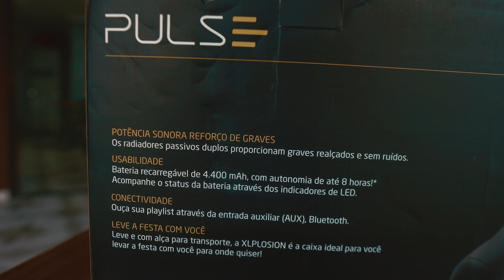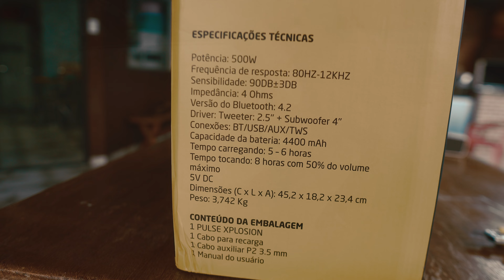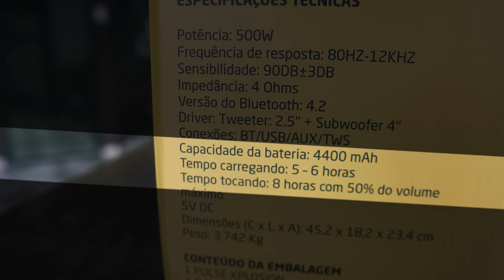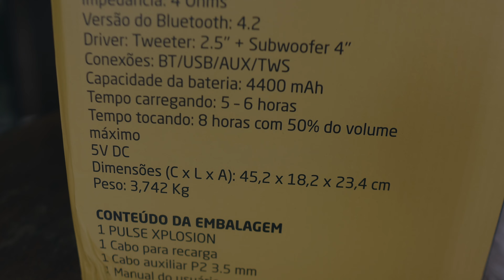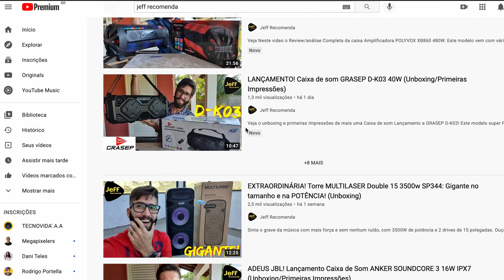Pulse Xplosion SP602 - A Verdadeira História Desta Boombox de 500W.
Fala pessoal, segue o video de unboxing e primeiras impressões da Pulse Xplosion sp602, uma das caixas bluetooth mais pedida pelos inscritos aqui do canal, será que sabemos tudo sobre a história desta caixa supostamente de 500w?  Bora conferir!!!

LINKS Para Compras:

** PROMOÇÃO PULSE  Speaker SP386 Multilaser Preto
( NAO É A MESMA DO VIDEO E SIM VERSAO MENOR)

** PROMOÇÃO PULSE  Mega Boombox 440W - SP363 Preto
( POTENCIA E SOM SEMELHANTE À DO VIDEO)

** PROMOÇÃO JBL Charge 5 ( preta ) Site Amazon BR:

** PROMOÇÃO JBL Flip 5 ( preta ) Site Amazon BR:

** PROMOÇÃO JBL Charge 5 ( azul ) Site Amazon BR:

 ** PROMOÇÃO JBL Flip 5 ( azul ) Site Amazon BR:

** PROMOÇÃO JBL Charge 5 ( vermelha ) Site Amazon BR:

** PROMOÇÃO JBL Flip 5 ( vermelha ) Site Amazon BR:

PROMOÇÃO JBL XTREME 3 ( preta )

Link para compras da XTREME 3 azul na Amazon Brasil:

** Microfone Que Uso:
Shure mv7
Zoom H1N
Lapela Sony

** Iluminação que Uso:

Luz Principal

leds RGB

Octabox - Modificador de Luz

Software de Edição:
DavinciResolve